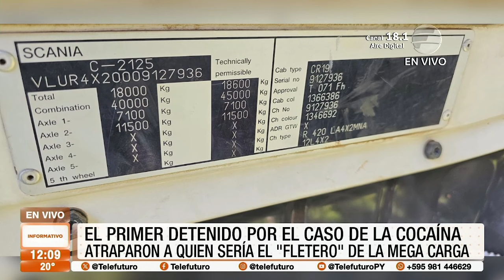Primer detenido por el caso de la cocaína incautada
Un hombre fue detenido en el marco de la operación Dulzura de la Senad, en el que se incautó 4.013 kilos de cocaína en sacos de azúcar. El detenido habría transportado la megacarga de drogas.